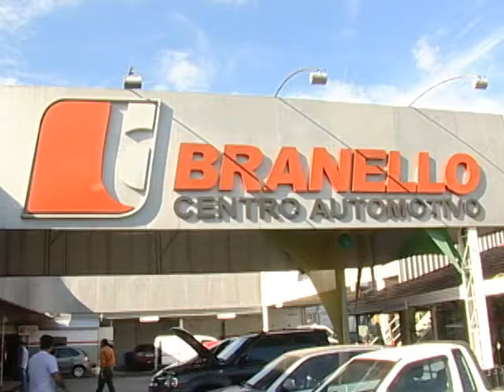SHOPTOUR CTB - BRANELLO CENTRO AUTOMOTIVO 02